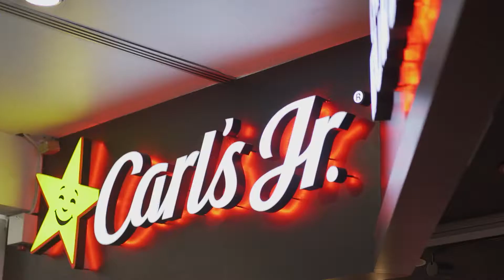Feed Your Happy - Carl's Jr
Carl's Jr - Advertisement for The Entertainer Malaysia